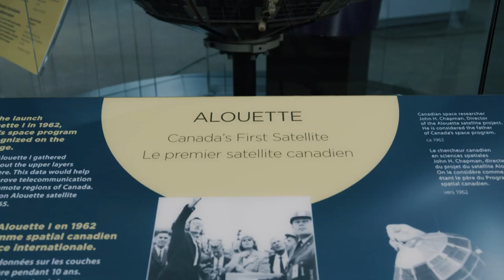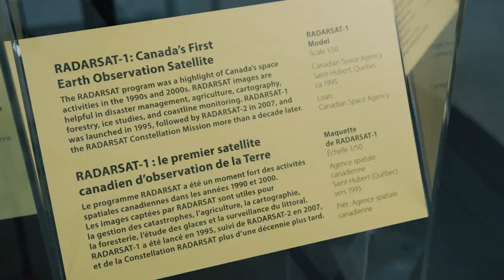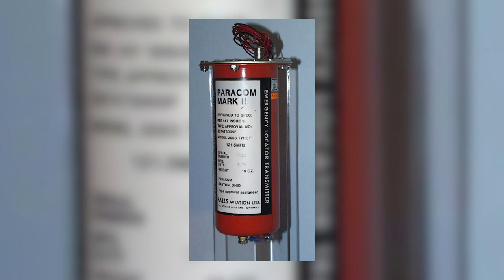World Space Week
Welcome to World Space Week 2020!

Join curator Erin Gregory as she talks about satellites in the museum’s collection!